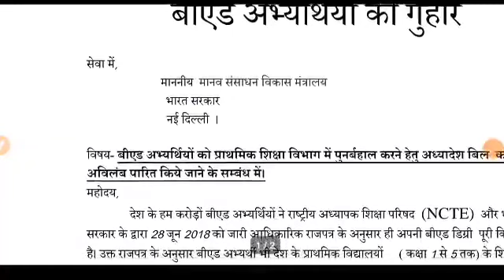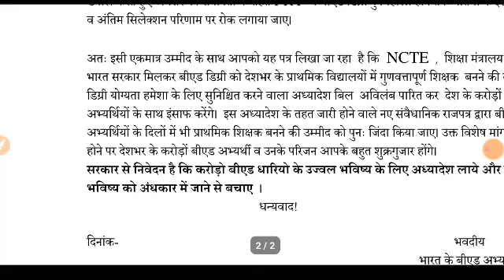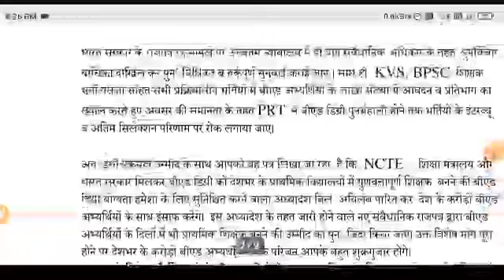प्राथमिक शिक्षक भर्ती को लेकर BEd अभ्यर्थियों के लिए अति महत्वपूर्ण अपडेट